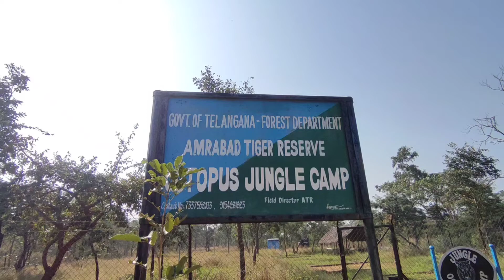Octopus Viewpoint || Srisailam || Places to visit in Srisailam || Local Wala Vlogger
srisailam srisailam temple srisailam dam srisailam songs srisailam ghat road srisailam tour srisailam mallanna songs srisailam forest srisailam movie srisailam suprabhata